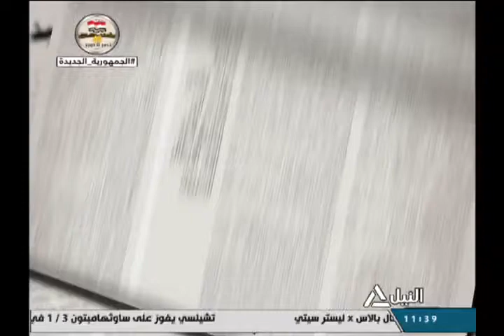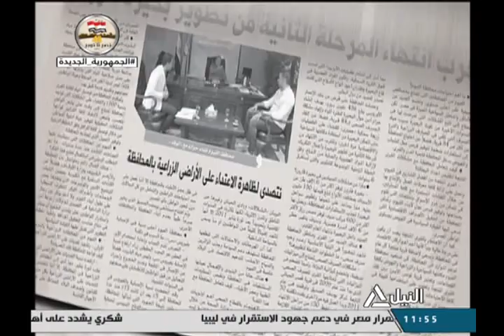صحافة الغد 2-10-2021